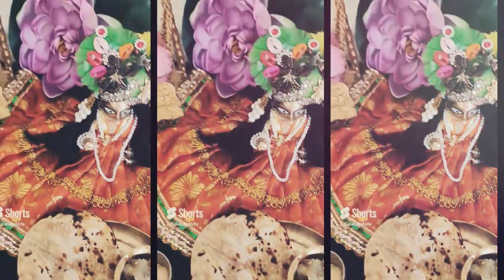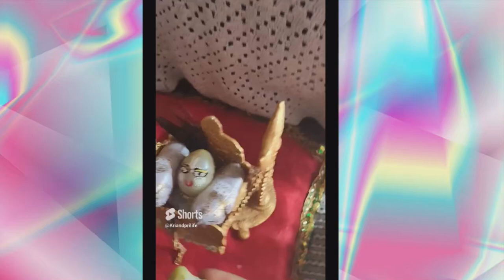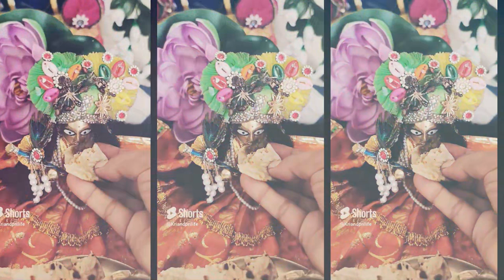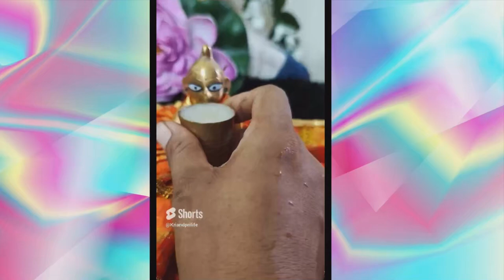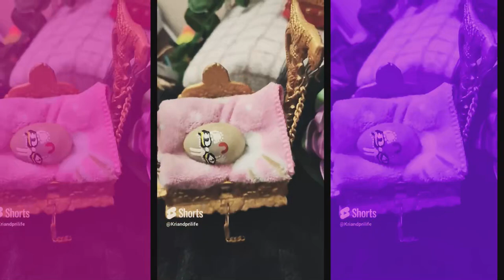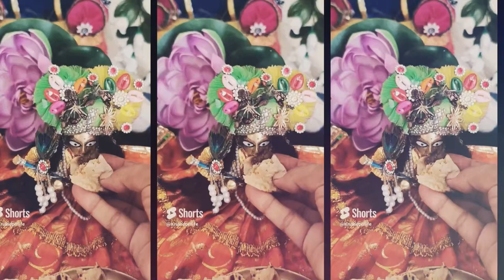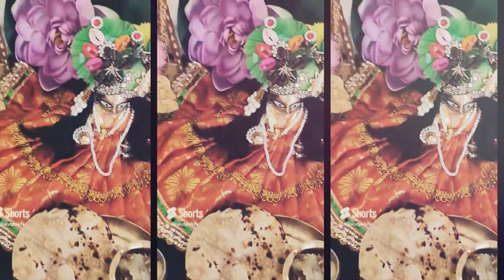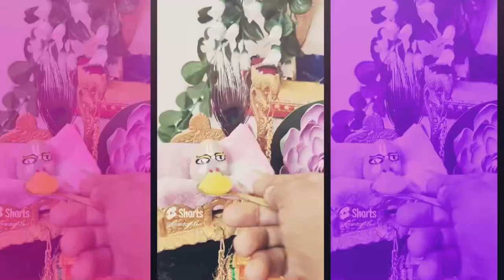Jai shree krishna#krishna laddu vrindavan bankebhihari krishna shyam hindugod laddu #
Jai shree krishna#krishna